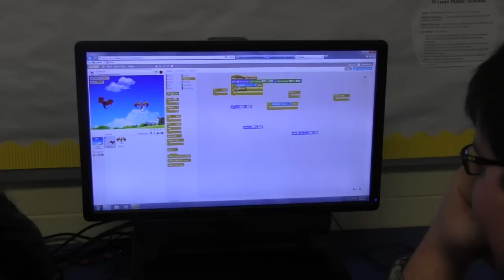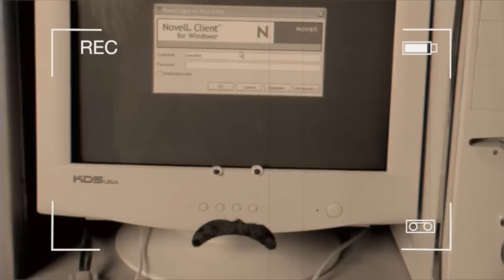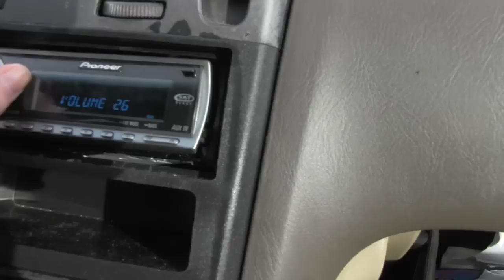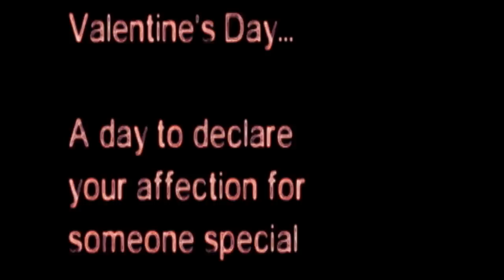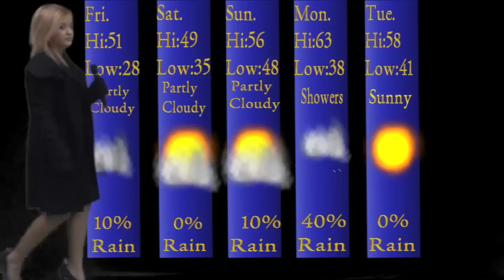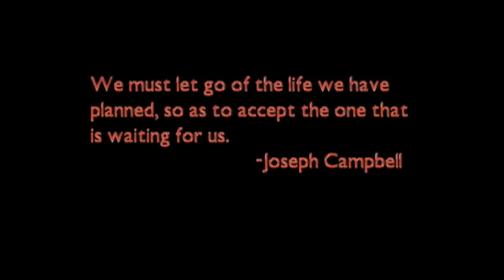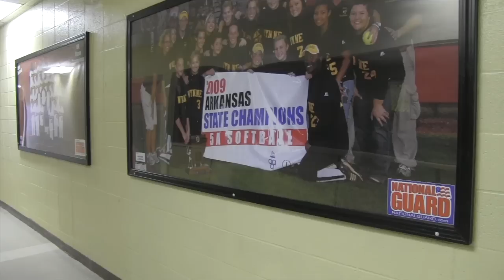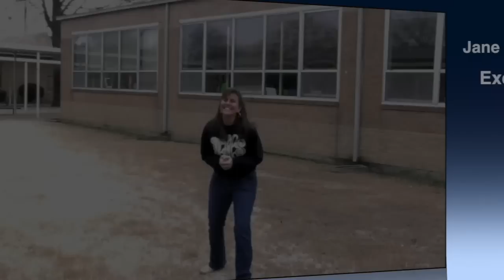Jacket Action News Valentine's Day 2014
Producer:  Adarius Wallace